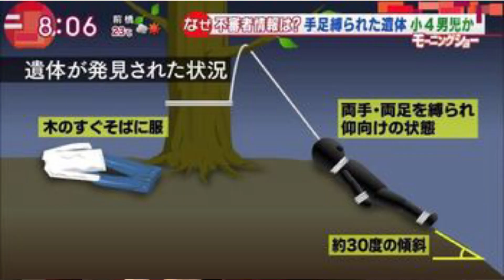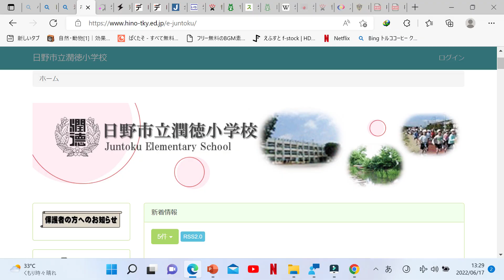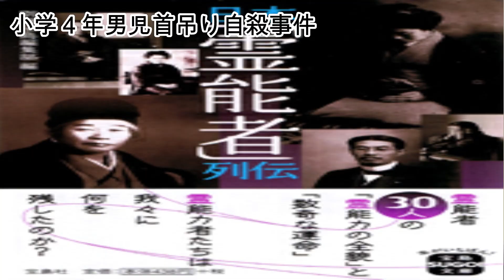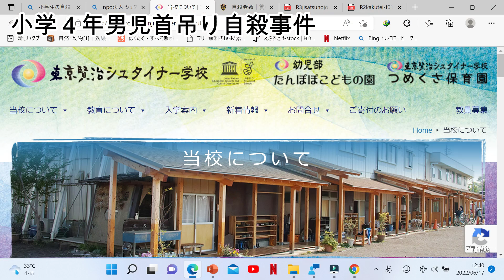小４男児〇吊り事件は他〇だった！警察はの捜査の打ち切りの真相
全裸で拘束首〇り〇体で発見された小学４年の男児は宇宙と一体！そんなバカな話があるもんか！佐世保小6女児同級生〇害事件この事件はまだ未解決事件である！